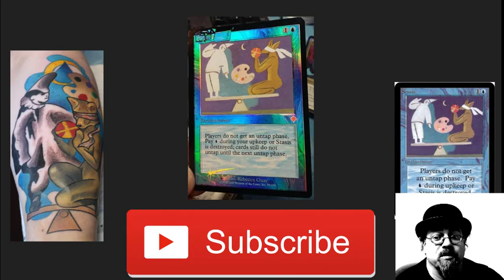Foil Stasis by Kevin Altered - Mythic MTG Tech # 342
Kevin Altered hits it out of the park with this foil Stasis alter. check him out